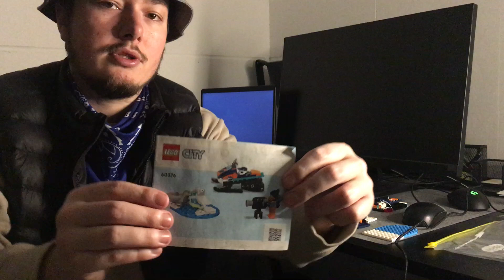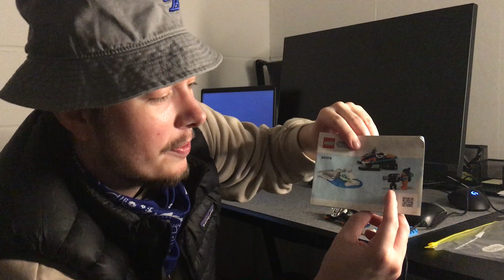[ASMR] Lego Set - Soft Spoken Ramble , Unpackaging & Building Lego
Hey Friends :D